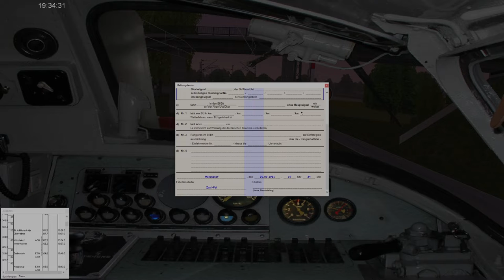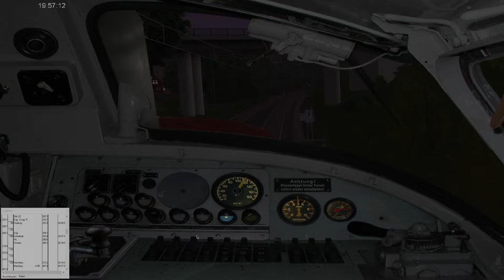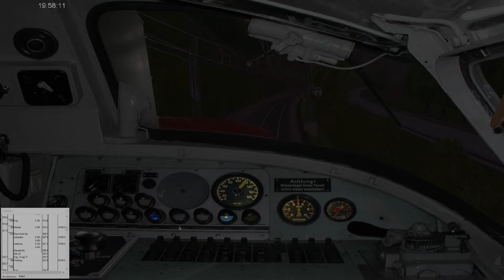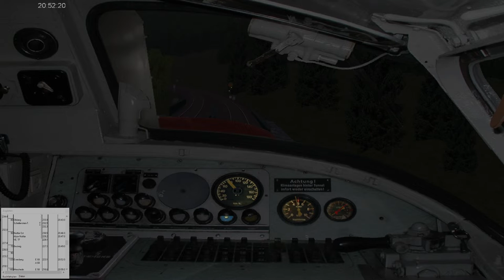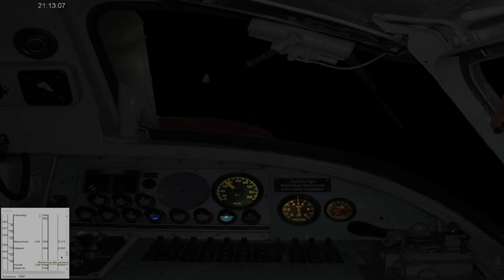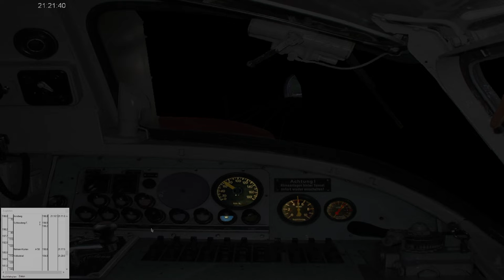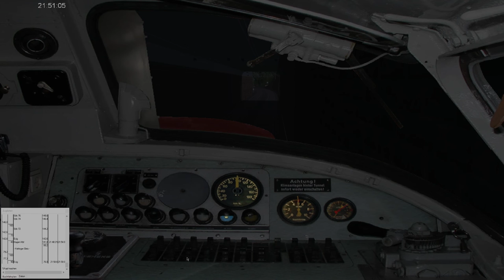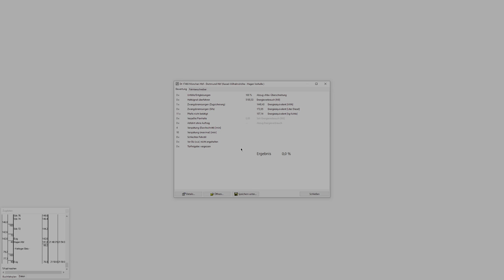Der Trans-Europa-Express |ZUSI3 AE|#6| Bahnstrecke Kassel - Hagen